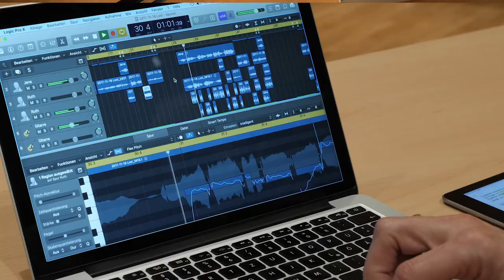Songwriting im Musikunterricht - Teaser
Songwriting im Musikunterricht (Jg.11)
mit Ole Oltmann

Songwriting als Lernprogramm in der Schule - Konkrete didaktische Beispiele für einen veränderten Musikunterricht.

Projektleitung: Prof. Dr. Hans Bäßler
Konzept: Prof. Dr. Hans Bäßler und Ole Oltmann
HOOU@HfMT Projektkoordination: Goran Lazarević

Komposition: Johanna Conrads, Isabel Krüger, Lennart Schäfer

Videoproduktion: Philippe Czerlinski, Christoph Dobbitsch, Tam Thi Pham
Tontechnik: Víctor Gutiérrez Cuiza